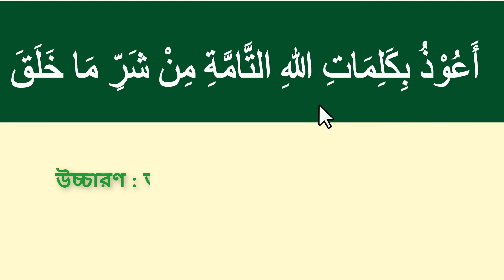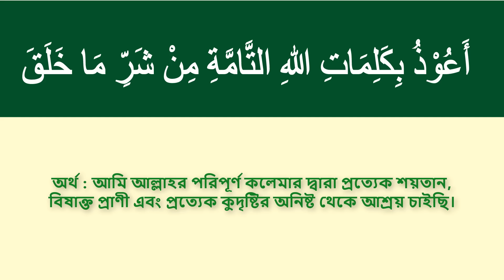সাপের কামড় থেকে বাঁচার দোয়া | ঘর থেকে সাপ তাড়ানোর দোয়া | সাপ থেকে বাঁচার দোয়া - রাসেল ভাইপার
ঘর থেকে সাপ তাড়ানোর দোয়া। বিষাক্ত সাপ ও হিংস্র প্রানী থেকে বাঁচার দোয়া।
আবু হুরায়রা (রা.) থেকে বর্ণিত হাদিসে আল্লাহর রাসুল (সা.) বলেন, ‘যে ব্যক্তি সকাল-সন্ধ্যা এই দোয়া তিনবার পড়বে, আল্লাহ তাআলা তাকে সমস্ত প্রাণী, বিশেষ করে সাপ, বিচ্ছু প্রভৃতি বিষাক্ত ও কষ্টদায়ক প্রাণীর অনিষ্ট থেকে রক্ষা করবেন।’ (বুখারি, হাদিস : ৩১২৯)